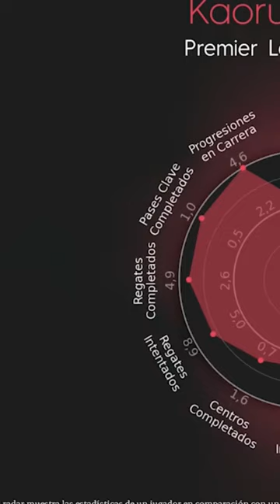MITOMA EL JUGADOR QUE ESCRIBIÓ UNA TESIS SOBRE EL REGATE ⚽️🇯🇵🎓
Renunció al fútbol profesional para seguir con sus estudios
Su carrera en la élite, sin embargo, estuvo a punto de irse al traste cuando, con 19 años, rechazó firmar su primer contrato profesional con Kawasaki Frontale de la 'J. League' para enrolarse en el fútbol universitario. "Sentí que no estaba preparado físicamente y que esto me ayudaría a tener más minutos y mejorar", admite.
Mitoma fue admitido en el Universidad de Tsukuba para cursar la carrera de Educación Física y, casi de inmediato, comenzó a cursar una tesis sobre el regate que le mantenía "despierto hasta altas horas de la madrugada". "Era un gran estudiante", señala Masaaki Koido, director de su tesis. Ahora ese estudio le está permitiendo causar estragos en la Premier League: este curso, en apenas 1.145 minutos, suma siete dianas y dos asistencias.
"Escoger el tema fue lo más fácil para mí porque me encanta el fútbol y regatear es lo que más me gusta. Coloqué cámaras en las cabezas de mis compañeros de equipo para estudiar dónde y qué miraban los atacantes y cómo les observaban los defensores", recuerda a 'The Athletic'.